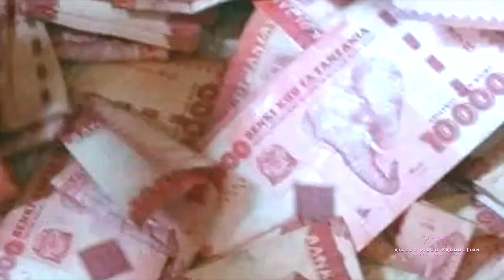Nyanda Matamasha..Mnahonga Pakubwa.Official Music Video2023(Dir G Star0747675518)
Nyanda
WASAFI ASILI YETU
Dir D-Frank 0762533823